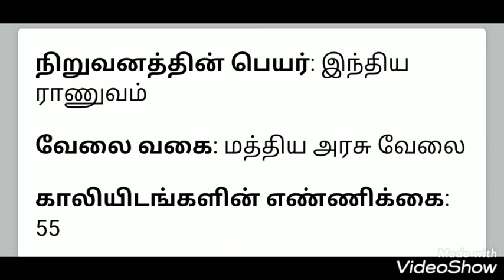இந்திய ராணுவத்தில் வேலைவாய்ப்பு II indain army Requirement 2020